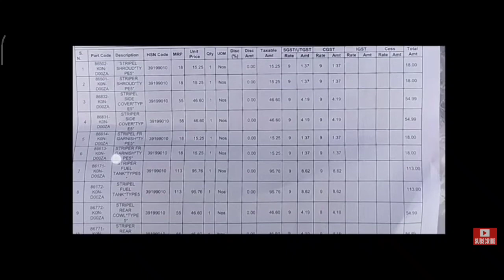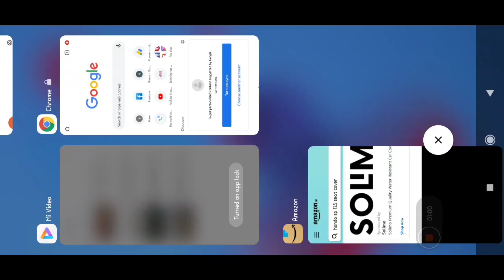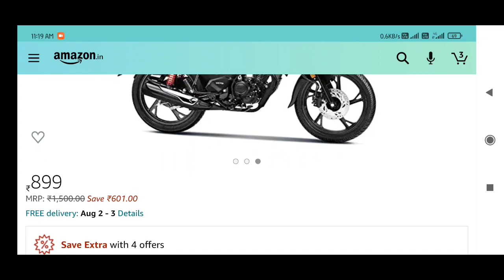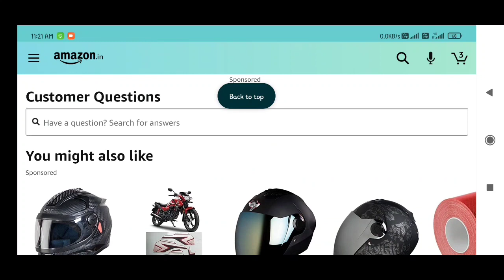HONDA SP125 BS6 Sticker Online Purchase 🤩| SP 125 Sticker Buy On Amazon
LED indicator online purchase

Rider SURAJ Vlogs, Rider Suraj, Suraj Vlogs